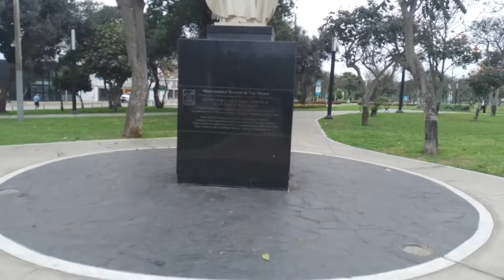San Miguel, Lima, Perú: parque Juan Pablo II.